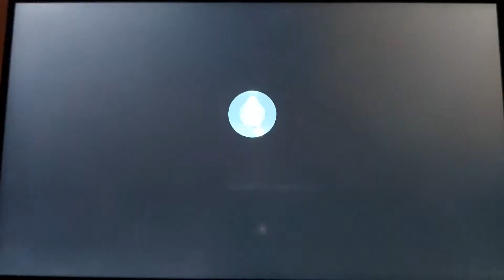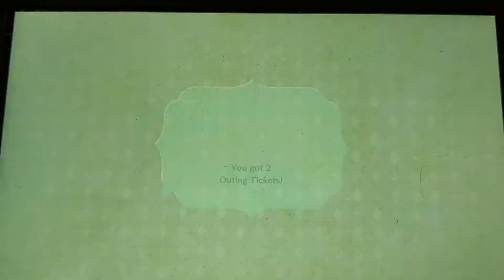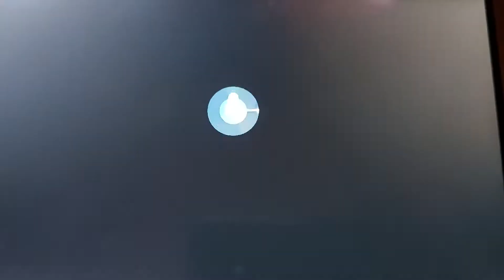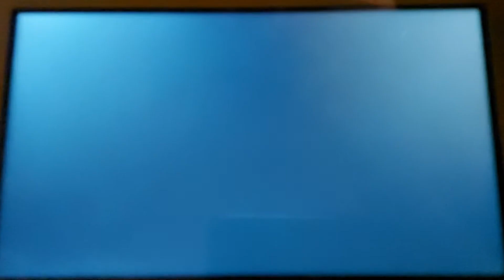Miitopia Switch Playthrough - Part 94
With Goldynx and Arrienne reunited, our heroines have to save IzzyBella. To our shock, her face was on the... purple thundercloud?